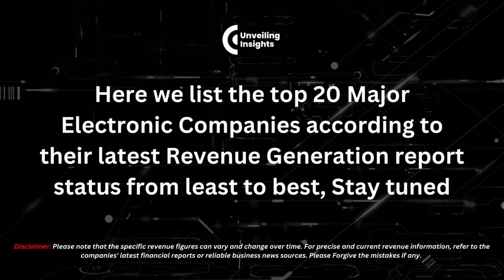Top 20 Electronics Companies Raking in Millions in Revenue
Power Players: Unveiling the Top 20 Electronics Companies Raking in Billions in Revenue 💰🔝

Embark on a journey through the high-voltage realm of electronics as we unveil the heavyweights dominating the market! 🔥 From cutting-edge gadgets to groundbreaking innovations, discover the Top 20 Electronics Companies that are not just shaping the future but raking in colossal revenues. 💼💡

🌐 Dive deep into the financial landscapes of industry giants like Apple, Samsung, and Huawei, witnessing their astronomical revenue figures that defy expectations. 💸💎 Explore the intricate strategies that propel these companies to the summit of success, from groundbreaking research and development to global market dominance. 🚀

Whether you're a tech enthusiast, investor, or simply curious about the forces steering the electronics industry, this video is your golden ticket to insights and revelations. 🌟 Don't miss out on the electrifying details that make these companies true power players in the world of electronics! ⚡🌎